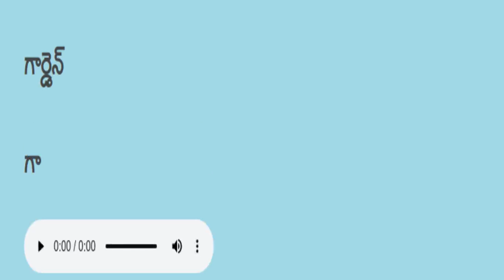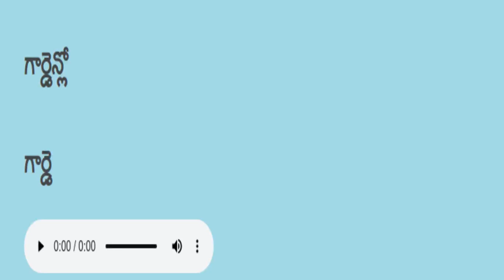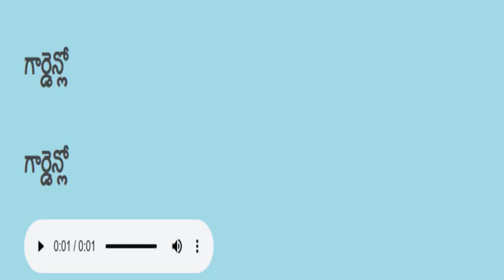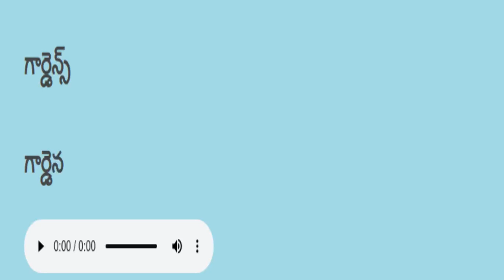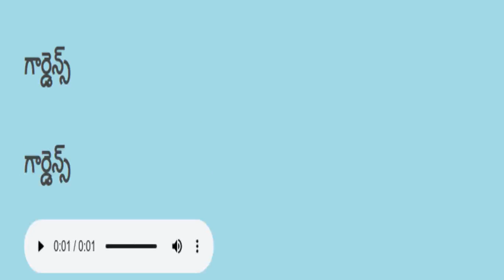Telugu reading practice తెలుగు చదవడం ప్రాక్టీస్ 365